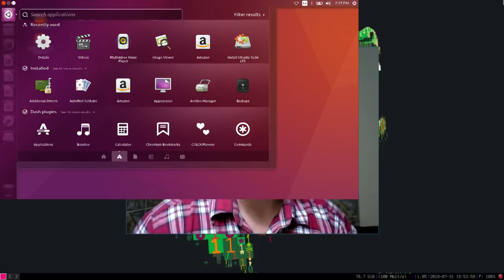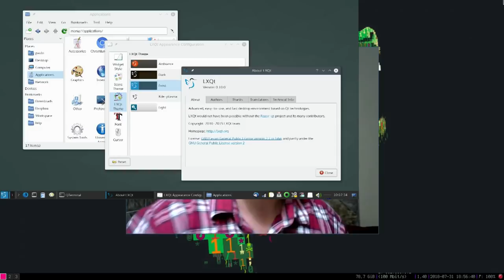3 INTERFACES QUE EU ODEIO!!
3 interfaces gráficas no linux que eu mais odeio!!! De quebra tem 2 extras!